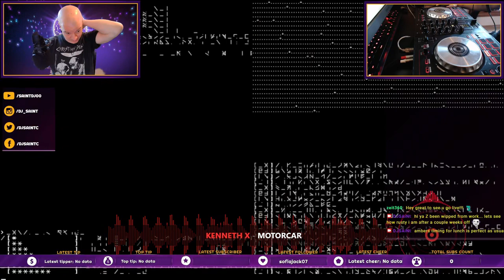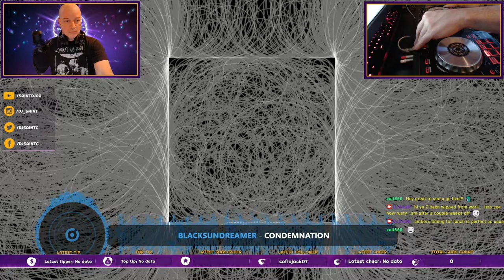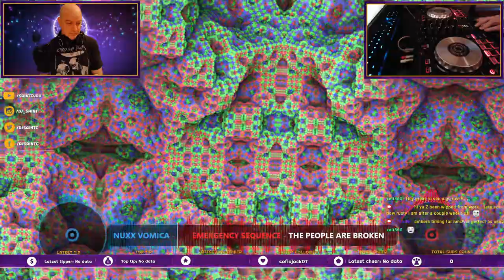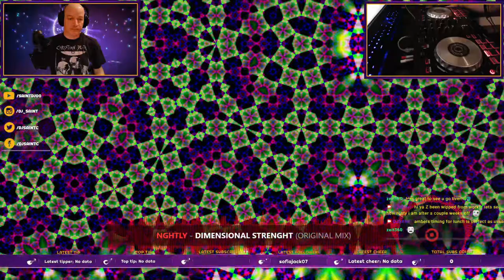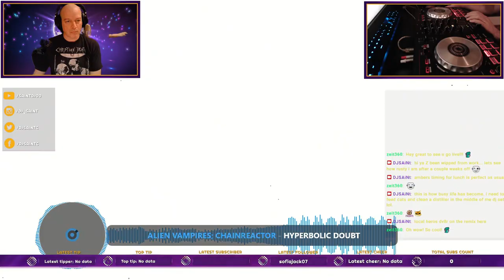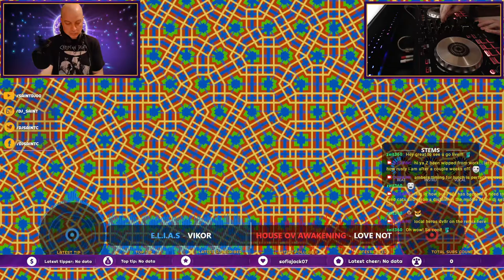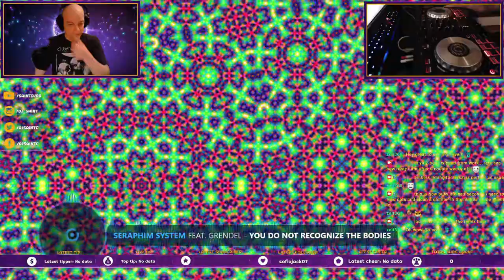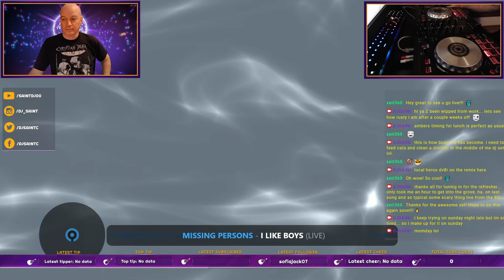M3M0RYL34K 00000032 2023.09.18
M3M0RYL34K 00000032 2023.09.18 with DJ SAiNt
Time stamped PLAYLIST below... some songs may have been *[REMOVED] due to copyrightcrap and greedy multi billion dollar companies like Google/Youtube & Amazon/Twitch that won't pay artists like Mixcloud does. SO you can find the FULL HQ AUDIO mix & more
0:00 VNV Nation - Wait
7:23 TAZENTO - Check In
9:29 SHADOW PROJECT; Rozz Williams; Eva O - The Blue Heart (2023 Remastered)
13:53 Patriarchy - The Man For You (Street Fever Remix)
17:28 DSTRTD SGNL - Electricity, Ghosts & Gravity (Tabis & Dawn Remix)
22:44 Kenneth X - mOtoRcAr
27:42 cumgirl8 - gothgirl1 *[REMOVED]
27:51 Pose Dia - Phoenix
32:07 NOIR - Fallen
36:00 Steingesichter - Muerte a escala industrial (feat. Esplendor Geométrico)
39:40 Dimethoxy - Imperfect Blue (Mikey's On The Edge Remix)
43:16 Nervous Damage - Going Through The Motions
46:16 TAZENTO - Holosphere
50:00 Obscure Nexus - Morbid Club
52:31 BlackSunDreamer - Condemnation
55:45 Magic Wands - Time (Clockwork Remix) by stargods
1:01:03 Nights Templar - Bloodsport
1:04:25 Emergency Sequence - The People Are Broken
1:08:24 Nuxx Vomica - Do It Twice
1:11:19 Ruined Conflict - Ghost
1:15:14 CIRQUE D'ESS - A Spooky Host
1:19:25 Ellen Allien; Ash Code - Shining On You
1:24:48 Rhys Fulber - Stare at the Sun (feat. Sara Taylor & Orphx) (Orphx remix)
1:30:20 Nghtly - Dimensional Strenght (Original Mix)
1:33:56 Invisible Bodies - Dream of Falling
1:41:27 Stahlnebel & BlackSelket - Lost the Way - DV8R RMX
1:46:00 Cygnosic - Destiny
1:49:08 Terminal Danger - Downfall
1:51:24 Alien Vampires; Chainreactor - Hyperbolic Doubt
1:55:20 Super Dragon Punch!! - Haste (Soman Remix) (feat. Soman)
2:00:23 Beborn Beton - Burning Gasoline (NNHMN Remix)
2:04:43 House OV Awakening - Love Not Fear
2:12:31 E.L.I.A.S - Vikor
2:17:00 Girls Under Glass - Endless Nights
2:20:56 Siva Six - Fight The Machine
2:24:42 Unhuman & Petra Flurr - Unzivilsiert (New Frames Remix Digital Bonus)
2:30:40 Abby Knives - Bloody Romance
2:34:11 Ron Morelli - OED
2:37:22 Merry Chicklit - Fireman (Scala Remix)
2:42:42 Neuroklast - Chrome Monk (Uncvlt Remix)
2:48:12 Seraphim System - You Do Not Recognize the Bodies in the Water (feat. GRENDEL)
2:51:30 Syncfactory - They Follow
2:54:54 Missing Persons - I Like Boys (Live in San Francisco)